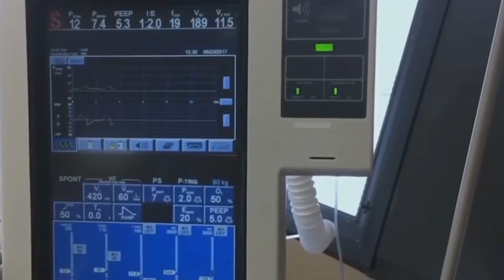O MINISTÉRIO DA SAÚDE REDUZIU DE 10 PARA 5 DIAS O ISOLAMENTO PARA PACIENTES COM CASOS LEVES DE COVID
| BRASIL |

O MINISTÉRIO DA SAÚDE REDUZIU DE 10 PARA 5 DIAS O ISOLAMENTO PARA PACIENTES COM CASOS LEVES DE COVID-19